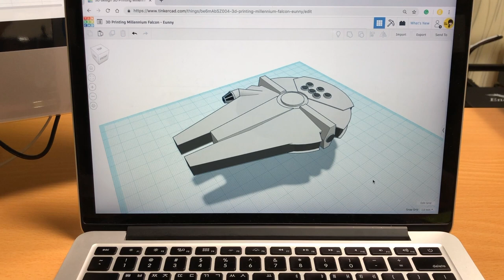How to save my falcon (made with Tinkercad & 3D printing)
Thanks, Ant-Man!